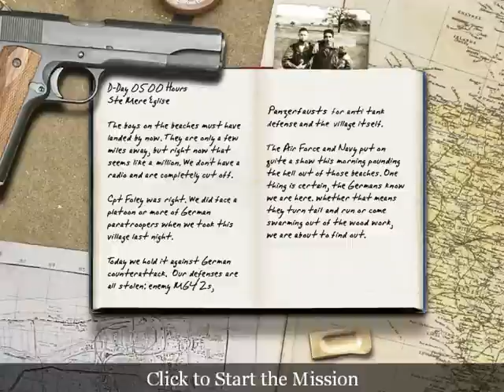Call Of Duty - Dawnville (Part 4) [Walkthrough]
Walkthrough of the first Call Of Duty. This is only to show you what to do and where to go and I know that I'm not the best of players.

Some mortar teams are now firing at you and tanks are coming your way.